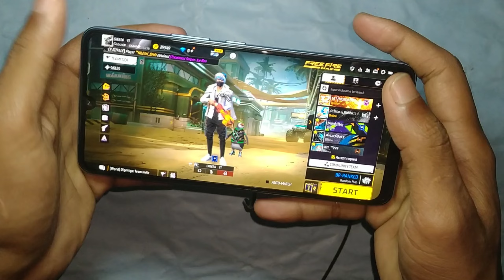IQOO Z7 📱 HANDCAM WITH VOICEOVER 🎤 // FREE FIRE MAX // PROSSER DS 920🔥 || 90 HZ RAT // OIS CAMERA 📸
Iqoo z7 Gaming Test😍 Unboxing Phone // 90 HZ RAT ⚡// Mediatek Dimensity 920 (6 nm) 🔥iqooz7

Pess the Bell '🔔' icon also to get all videos notification.

Use headphones 🎧 and try to watch in 720p or above for better experience.

© | Copyright by CHEETA FF YT

1440 dpi iqoo z7 f
free fire headshot setting
iqoo z7 free fire gameplay
vivo iqoo z7  sensitivity
hud 2 dedos free fire cheeta ff yt
iqoo z7 free fire
iqoo z7 handcam
iqoo z7 pro handcam
iqoo z7 free fire test
handcam gameplay
custom hud
hud setting
dpi setting
handcam free fire
2 finger handcam
3 finger handcam
4 finger handcam
4 finger free fire
3 finger free fire